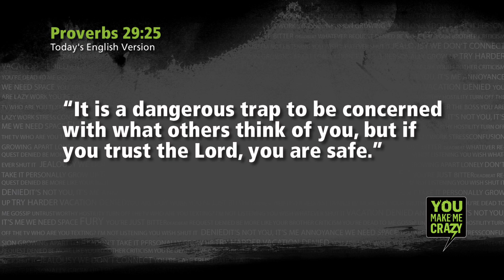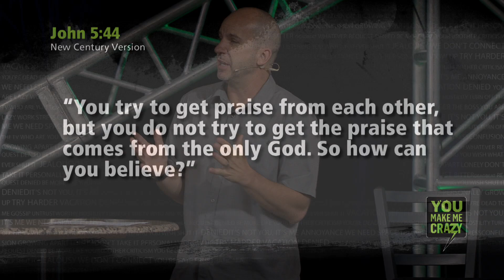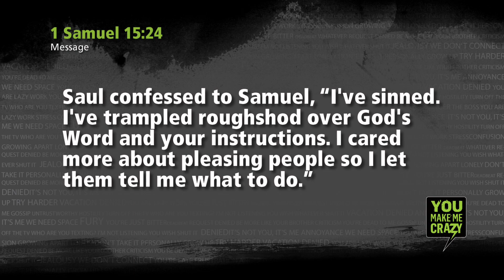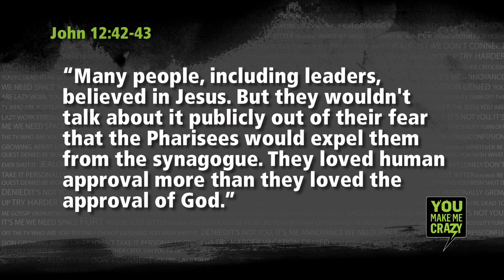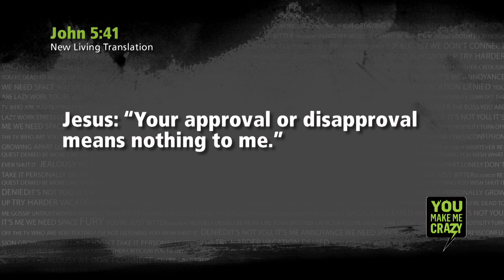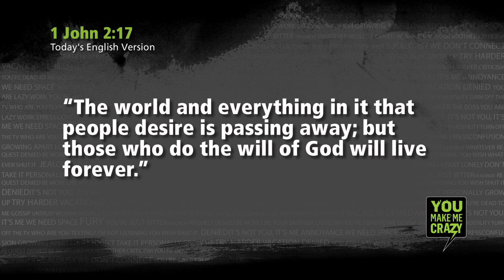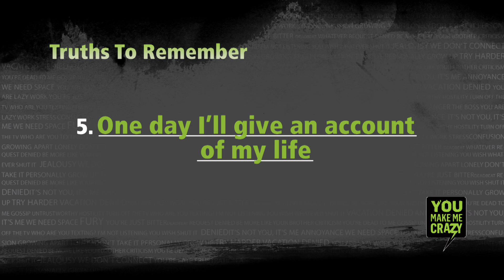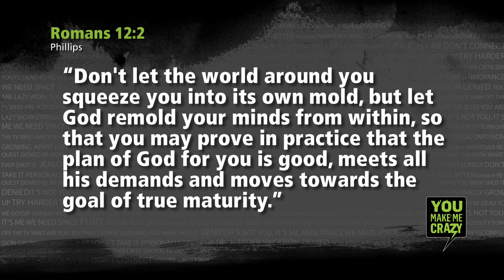How To Escape the People Pleaser Trap with Rick Warren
In this message, Pastor Rick Warren teaches how allowing the need for approval to dominate you will cause you to miss God’s gifts and purpose for your life. Learn why trying to please everyone is a trap and discover six truths you can keep in mind to avoid falling into it. Learn how to escape the people pleaser trap that so many people face.